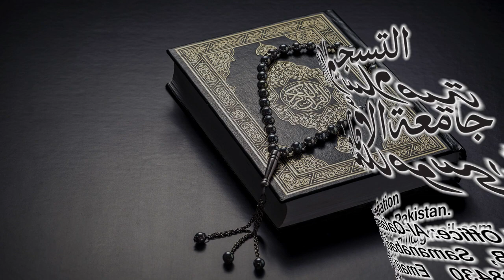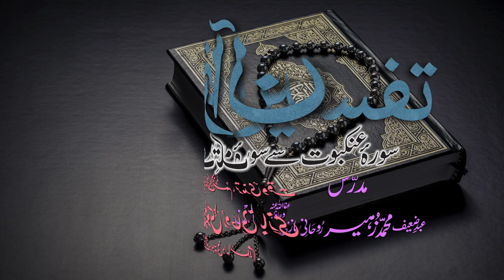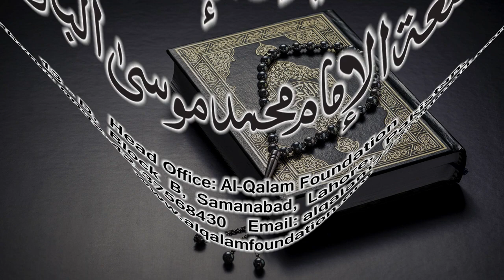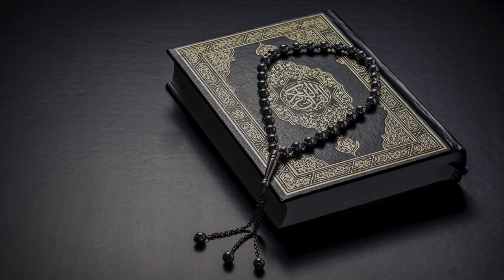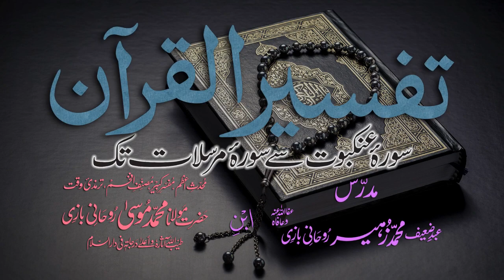Tafsir Dars - 26 - Sura-Sajdah - Ayat - 006 - Maulana Muhammad Zuhair Albazi - 13/11/2010